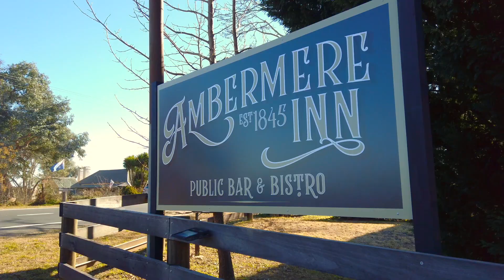119 Franks Place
This Video is about 119 Franks Place, Hartley